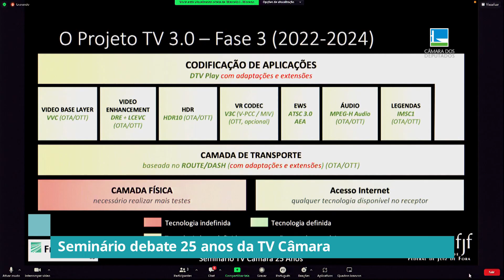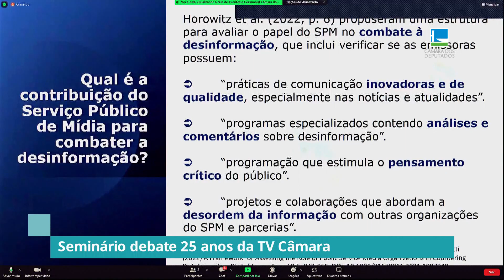Seminário debate 25 anos da TV Câmara - 24/08/23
TV Câmara completa 25 anos de existência. E seminário comemorativo trata do papel do canal legislativo e do futuro da televisão.